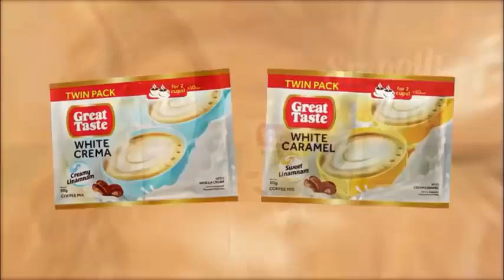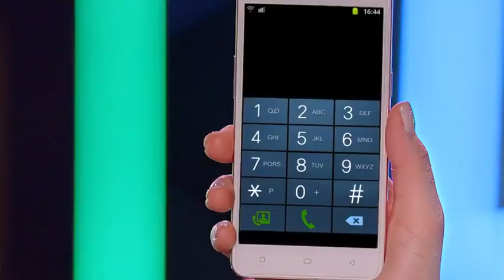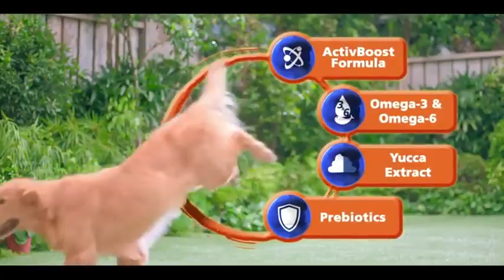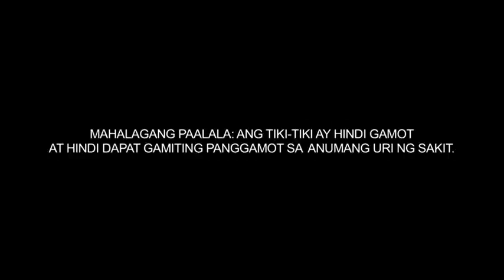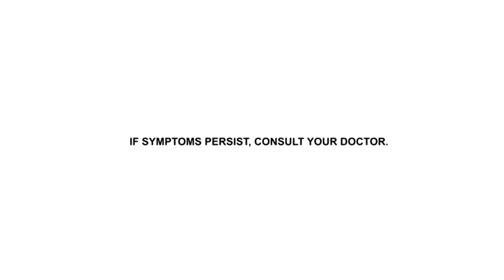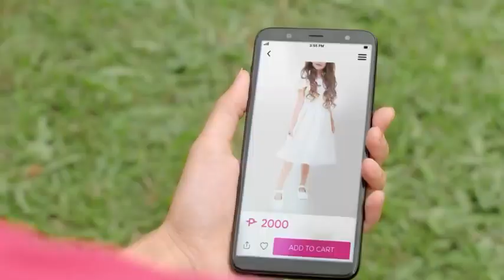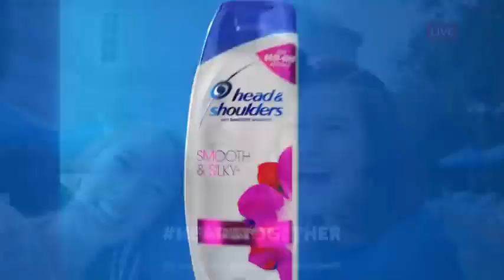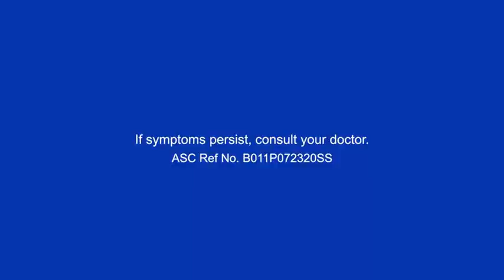2020 Philippine TV Commercials Compilation Part 1